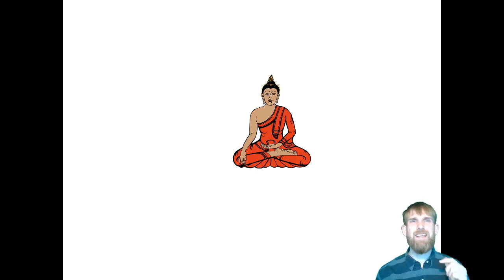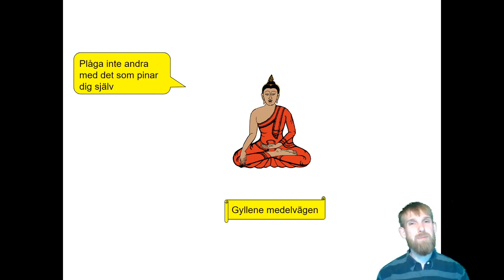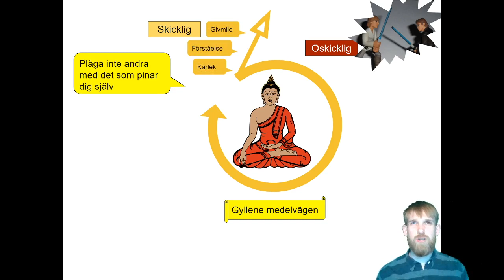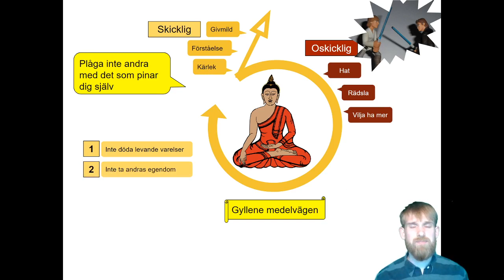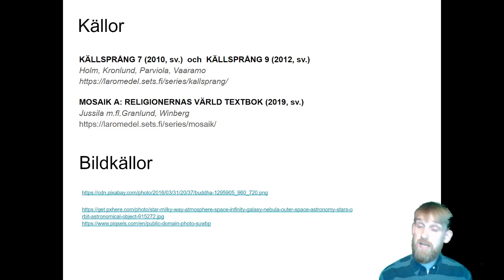Vad är buddhistisk etik? [Etik i fem religioner]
Lär dig vad buddhistisk etik är och hur den syns i vardagen idag. Denna video är den femte delen av en serie med videor för elever i årskurs 9 med målet att lära ut etik i fem olika religioner. I videon får du veta vad karma och den gyllene medelvägen är samt hur buddhister ser på olika handlingar som skickliga och oskickliga. Till det förklarar jag även kort om buddhismens etik och dess koppling till Starwars. I videon får du också lära dig om de fem moraliska reglerna inom buddhismen och att buddhismen i grunden är sinneslagsetiskt.

Källorna som används är Schildt och Söderströms läroböcker Källsprång 9 och Mosaik 7. Min videoserie är inte en del av deras produktserier. Bilder som använts i videon är av CreativeCommon licens och länkarna finns i slutet av videon.